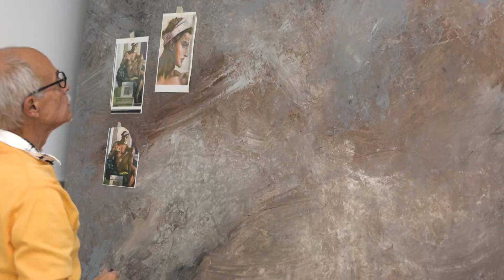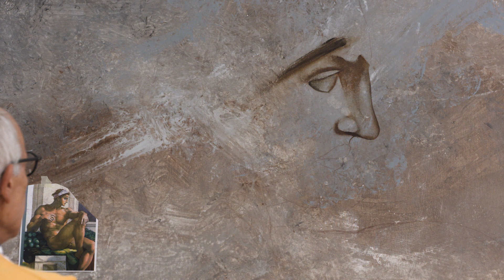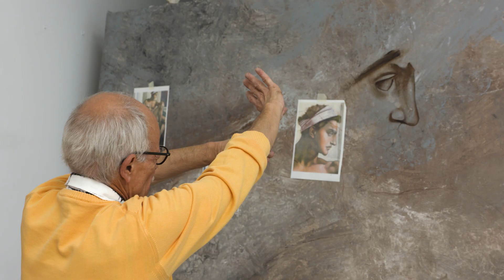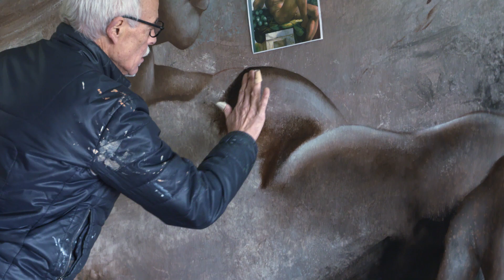Diego Smaniotto, 50 ans de Peinture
Documentaire sur l'artiste suisse romand Diego Smaniotto, qui fête en 2017 ses 50 ans de peinture à l'Espace Suisse des Arts à Lausanne.